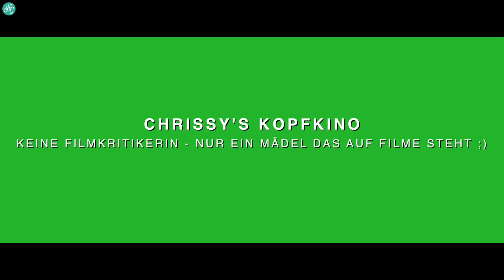MOCKINGJAY 2 I Arlo&Spot I Mac Beth UND MEHR Kino im NOV/DEZ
Hier wieder mein persönlicher zu den aktuellen Kinofilmen

Wie fandet ihr diese Filme? Und welche möchtet ihr noch sehen?

☺Um mit mir auf Facebook befreundet zu sein klick auf „Gefällt mir"

Bittet spendet für den Wiederaufbau und für die Opfer der Flutkatastrophe Haiyan auf den Philippinen!

Unter folgender Konto-Nr. versichern wir das eure Spenden zu 100% in die Grundversorgung von der betroffenen Stadt Tacloban fließen. Wir haben persönliche Kontakte zu der Organisation und können euch fortlaufend berichten wo eure Spendengelder genau hinfließen!

Spendenüberweisung an:

Charity-Event e.V.
Westerwaldbank e. G.
Kto: 5442001
BLZ: 57391800
Stichwort: help4ThePhilippines

Falls ihr nicht die Möglichkeit habt zu spenden könnt ihr trotzdem Helfen:

Liked und teilt unsere Facebookseite mit euren Freunden damit die Hilfsorganisation soviele Menschen wie möglich erreicht! Das teilen einer Seite ist kein großer Aufwand für euch kann aber doch soviel gutes bewirken:

ICH DANKE EUCH VON HERZEN!

☀Deine Chrissy☀